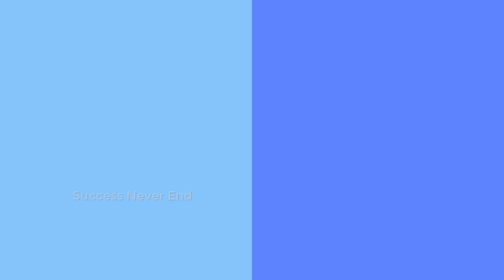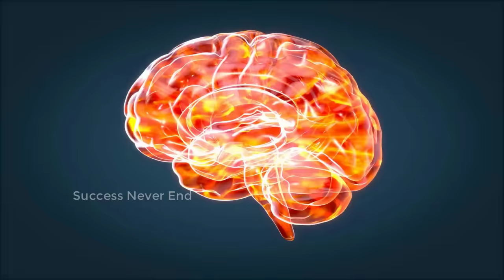এই ৬ টি Step এ ওসব একেবারে ছেরে যাবে। These 6 Steps Will Change Your Life Without Investing Money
Get Rid of Bad Habit & Addiction | Success Never End New Video | These 6 Steps Will Change Your Life Without Investing Money.